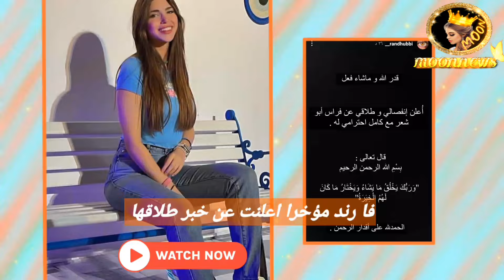رند تكشف سبب طلاقها من فراس ؟!❤حبيبها عزمها شهد تجهزها 😍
اول رد لرند بعد طلاقها من فراس ابو شعر وهي تساند نارين بيوتي مع رامي ❤

معكم نيليا من قناة مون نيوز بحبكم كثير يا أحلى عيلة لا تنسو تشتركو بالقناة وتفعلو زر الجرس بحبكم كثير 😍😍